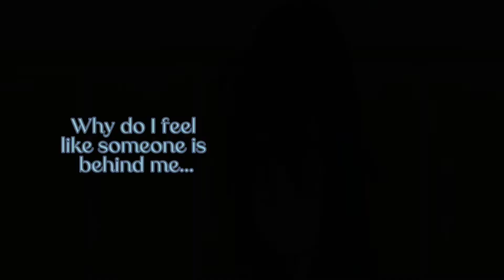Enjoy some TMF fluff [] audio is from TOH S1/S2 [] slight [] random thumbnail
Hailey trying to top Jake be like-

Sorry just don’t have any video ideas